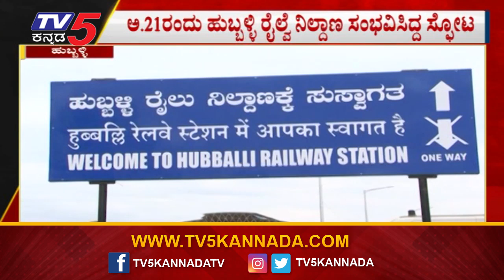ಹುಬ್ಬಳ್ಳಿ ರೈಲ್ವೆ ನಿಲ್ದಾಣದಲ್ಲಿ ಸ್ಫೋಟ ಮಾಡಿದ್ದು ಯಾರು.? | Hubli Railway Station Blast Case | TV5 Kannada